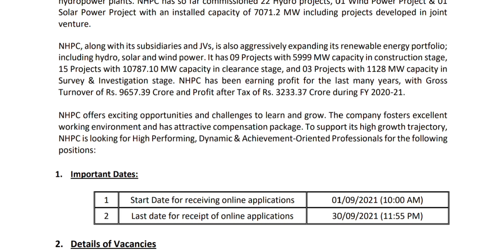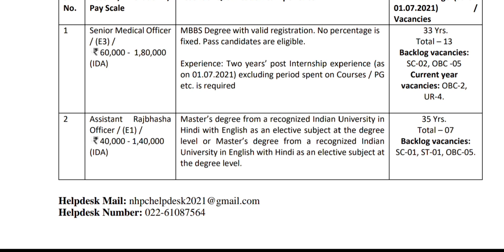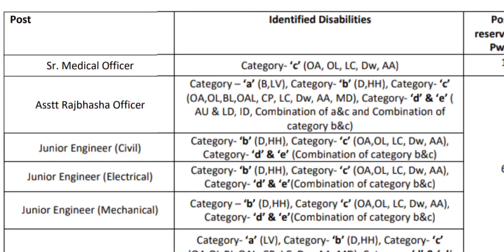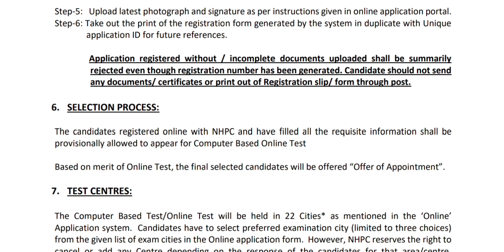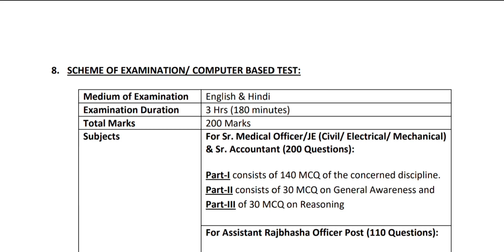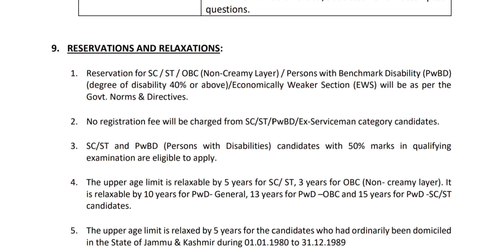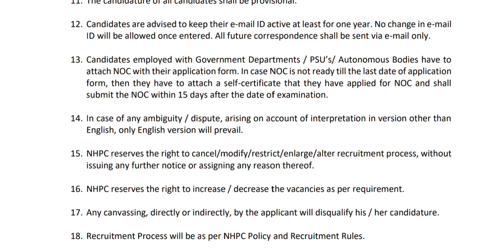APPLY for Assistant RajBhasha Officer in NHPC Limited, Faridabad, Haryana